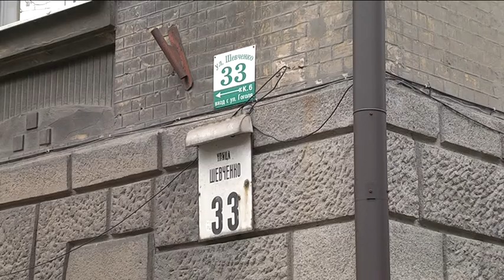Під аварійним маєтком Непокойчицького розрили тротуар: мешканці бояться, що будівля впаде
Аварійний маєток Непокойчицького — знову у центрі уваги. Нагадаю,  у вересні архітектурна пам'ятка місцевого значення пішла тріщинами. Ймовірно, будинок підтопило через несправність водопроводу. Тільки-но міське управління з питань збереження культурної спадщини взялося вирішувати проблему, аж тут — нова біда. Уже два тижні, як перед маєтком розрили тротуар. Комунальники з “Теплоенерго” замінюють старі труби, щоб відновити опалення у кількох будівлях. Мешканці будинку Непокойчицького бояться вологи, що накопичується у ямі. Впевнені: вона підмиє фундамент. І без того аварійний маєток може впасти.

Директор Теплоенерго поїхав у справах до Києва. В прес-службі міської ради кажуть: кілька днів тому він пояснив затримку з ремонтом так: відкачати воду завадили дощі. Доки в котловані стоятиме вода, зарити його не зможуть.